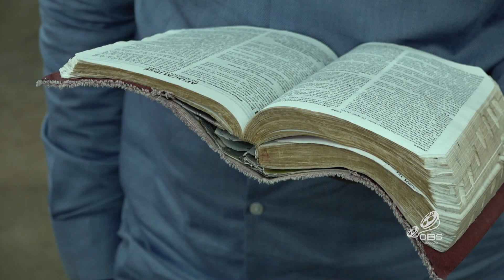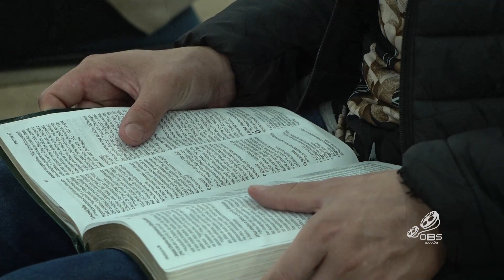O Bom Samaritano Pr. Elizeu Rodrigues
🙏🏻 CONTRIBUA COM ESTA OBRA:

➡️  Pix
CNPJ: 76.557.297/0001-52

➡️ Ou Contribua nas Contas:

BANCO DO BRASIL:
AGÊNCIA 3616-1
CONTA: 11.491-0

Agência 1875
Operação 003
C/C 4478-0

BRADESCO:
AGÊNCIA 3455
CONTA: 259247-9

TITULAR:
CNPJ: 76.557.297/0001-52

Que Deus te abençoe e recompense poderosamente, em Nome de Jesus! 🙏🏻